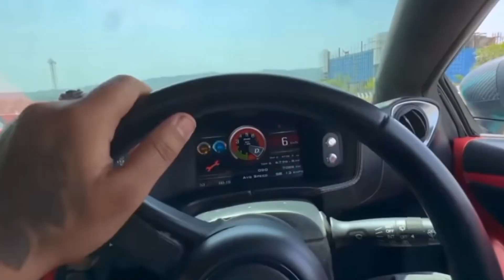Badly TROLLED Uk07 rider,@aalyanvlogs1299 Health update,Beer Biker samy